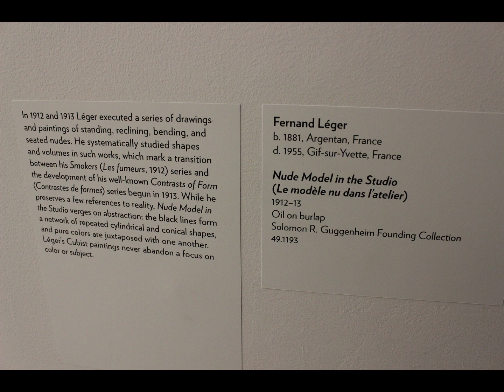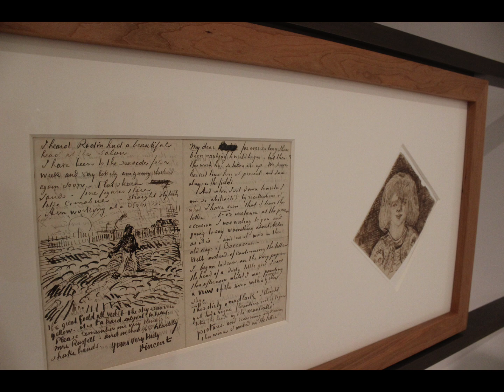Solomon R. Guggenheim Museum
The Solomon R. Guggenheim Museum in New York City is renowned for its unique architectural design by Frank Lloyd Wright, featuring a spiral ramp that allows visitors to view art in a continuous flow. The museum houses an impressive collection of modern and contemporary art, including works by artists like Kandinsky, Picasso, and Pollock. The building itself is a masterpiece, often considered one of the most iconic structures in the city.

In addition to its permanent collection, the Guggenheim hosts temporary exhibitions, educational programs, and special events. It’s not just a museum but an experience that blends art and architecture in a captivating way. Have you been there or are you thinking of visiting?